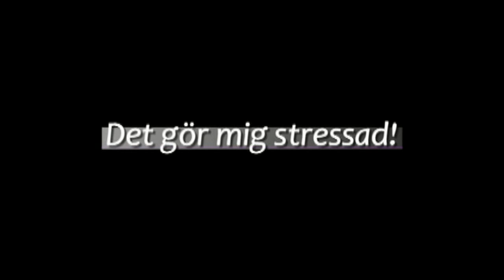Lite depp och sånt... - LOG #3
I tredje delen av Livet Enligt Glänne tar deppen över och jag blir stressad över att jag inte har något jobb...